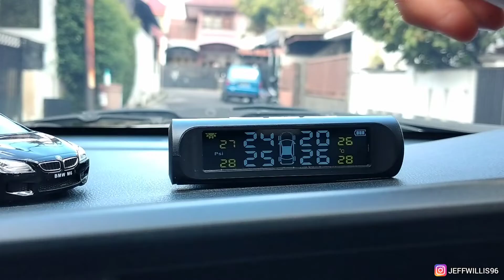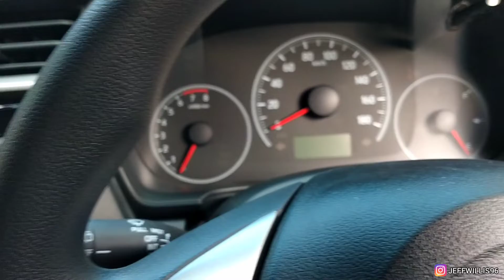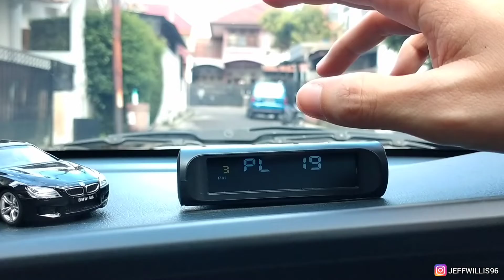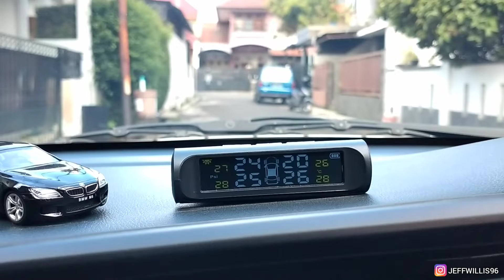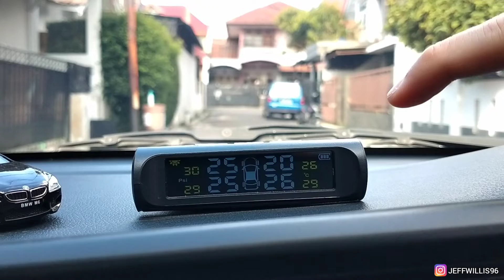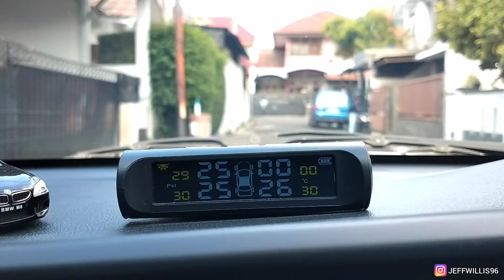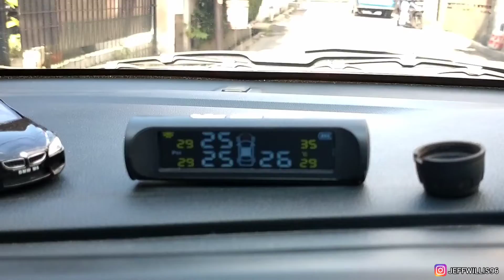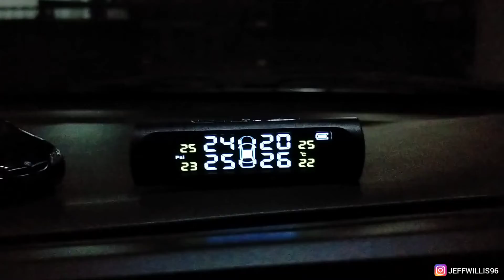TPMS MOBIL ALAT UKUR TEKANAN ANGIN BAN - TIRE PRESSURE MONITORING SYSTEM - JEFF WILLIS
TPMS mobil alat ukur tekanan angin ban, tire pressure monitoring system.
Tpms ini sangat berguna untuk kalian yg suka berpergian dan beraktifitas di luar rumah.
Pemasangannya sangat mudah dan alat ini bekerja secara otomatis. Dan menggunakan tenaga matahari. Selain itu kita juga bisa menggunakan kabel USB untuk mengisi daya.
Tpms dapat digunakan untuk mobil dan motor. Harga tpms ini murah dan terjangkau. Tpms mobil terbaik.

Semoga video ini bermanfaat buat kita semua..
-Jeff Willis-